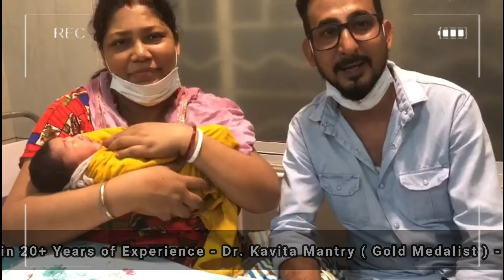𝓦𝓱𝓮𝓷 𝓓𝓻𝓮𝓪𝓶𝓼 𝓒𝓸𝓶𝓮 𝓣𝓻𝓾𝓮.....